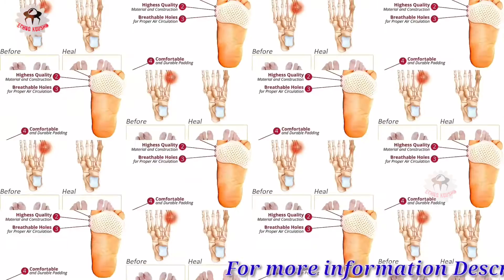UNIQUE VATIKA Silicone Gel Half Toe Sleeve Anti Skid Forefoot Soft Pads for Pain Relief heel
UNIQUE VATIKA Silicone Gel Half Toe Sleeve Anti Skid Forefoot Soft Pads for Pain Relief heel Price Rs - 249.00